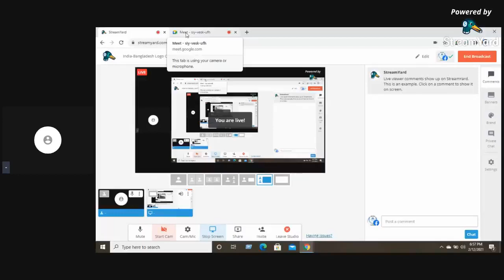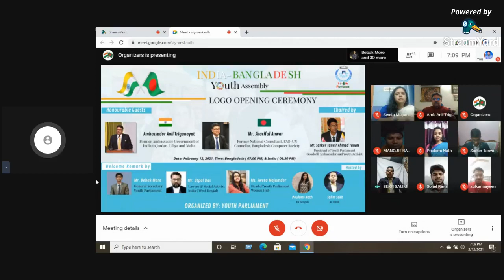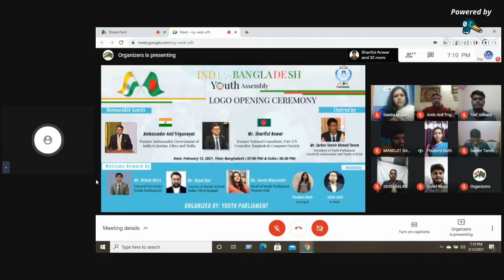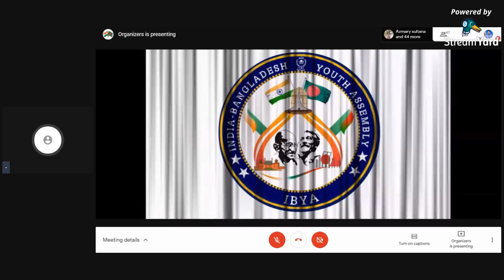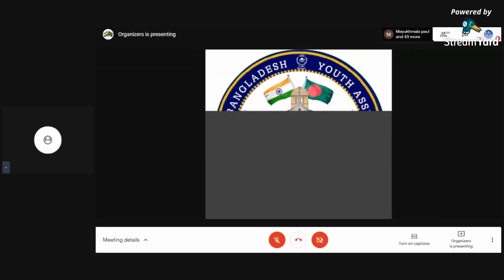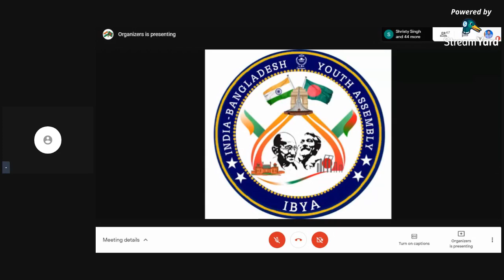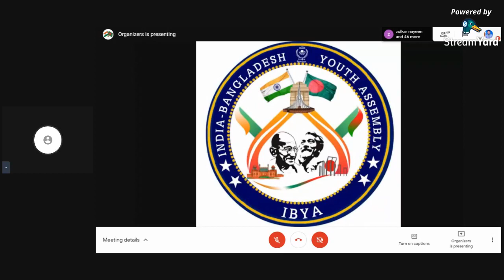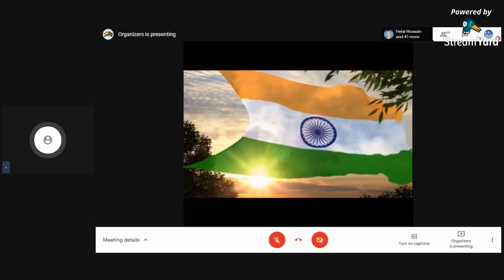India-Bangladesh Youth Assembly Logo Opening Ceremony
A special hub of Youth Parliament IBYA ( India-Bangladesh Youth Assembly) open the logo officially this year.

Distinguished Guest:
1) H.E. Anil Trigunayet
( Former Ambassador, India)
2) Mr. Shariful Anwar
( Former National Consultant, FAO-UN)